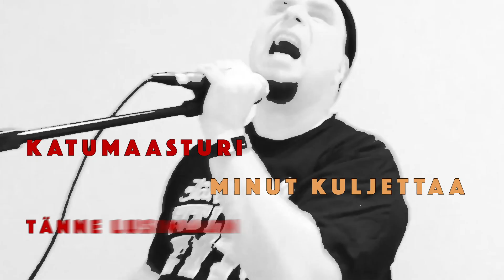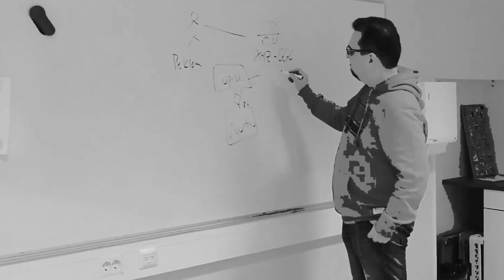Minä (opepunkki) - Antero Tuovisen Taunus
Kotipolttoinen satiiripunkki opettajuudesta. Soitannollinen möly ja huuto, biisi, äänitys, miksaus ja lyriikkavideo: Jarkko Immonen. Sanat: Jarkko & Heli-Riikka Immonen. Kännykkäklipit: Heta ja Heli-Riikka Immonen.